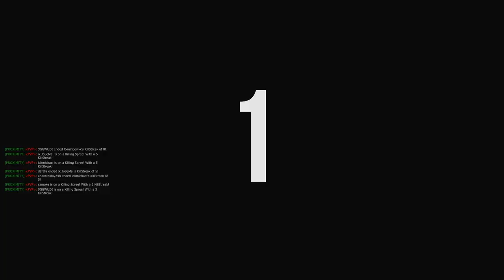Infestation: Battle Royale ★ Game Play ★ PC ★ No Frills Gaming ★ Free 2 Play ★ Steam ★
New to You Tube in a streamer sense, classic War Z AKA Infestation, this game is fresh on Steam, Free 2 Play so get on your download on Team Zombies! I need more people in my Region which looks to be Hong Kong.

Subscribe to this channel, keen to get more streams out to the masses, little twist in my typical game play, I am not always out to be the best, just want to have a good time playing, but sometimes I get triggered, but doesn't everyone?